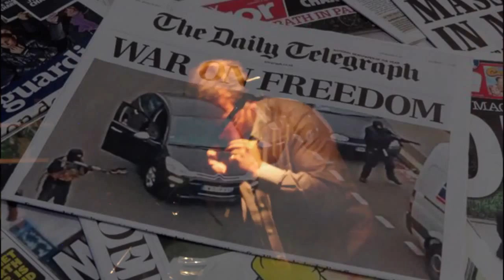Freedom of speech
Freedom of speech, written, composed and produced by Frank van de Woord recorded at Bandstart Studio Naarden